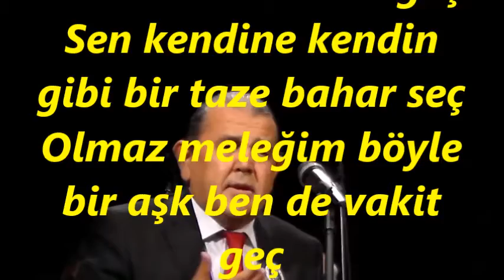Aytaç ERGEN-Ben Gamlı Hazan Sense Bahar Dinle De Vazgeç (HİCAZ)R.G.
SOLİST:
*AYTAÇ ERGEN*
VİDEOYU YAPAN
*RECEP GAYRETLİ*
GÜFTE:  SITKI ANGINBAŞ
BESTE:  MELAHAT PARS
USUL:  AKSAK
MAKAM:    HİCAZ
Ben gamlı hazan sense bahar dinle de vazgeç
Sen kendine kendin gibi bir taze bahar seç
Olmaz meleğim böyle bir aşk ben de vakit geç